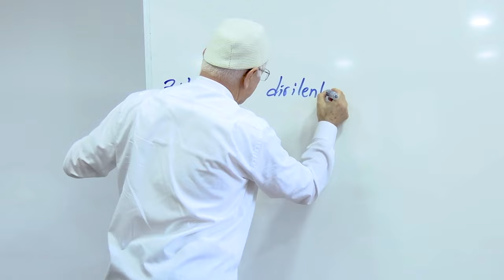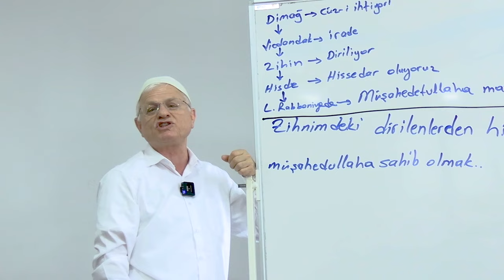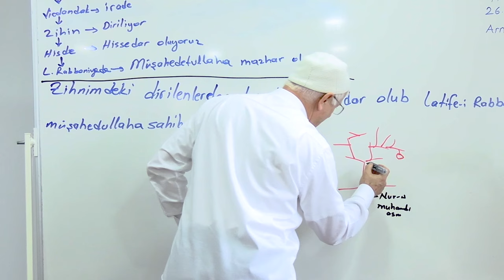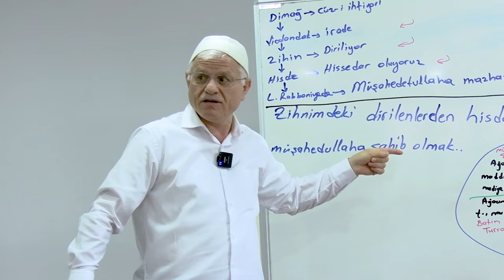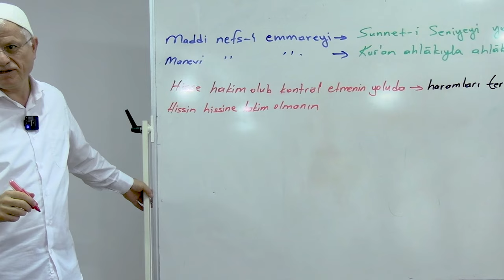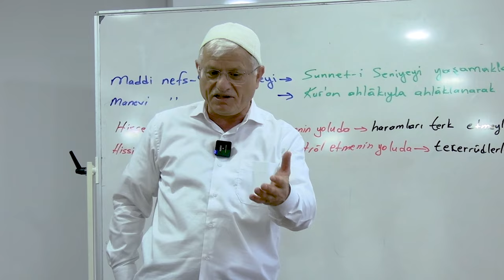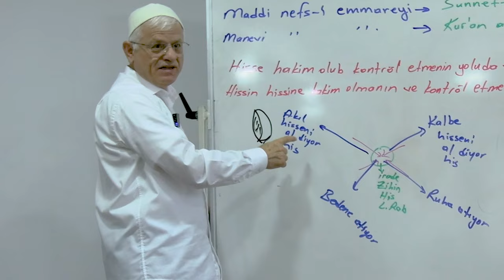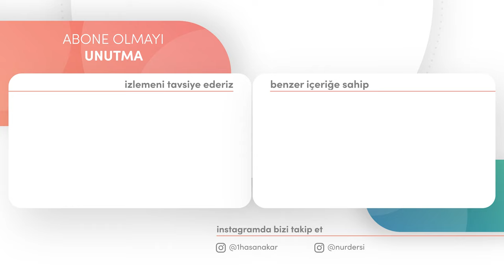ZİHNİMDEKİ DİRİLENLERDEN HİSDE HİSSEDAR OLUP LATİFE-İ RABBANİYEMDE MÜŞADETULLAH SAHİBİ OLMAK! D-244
DİMAĞ-244 HİS-15